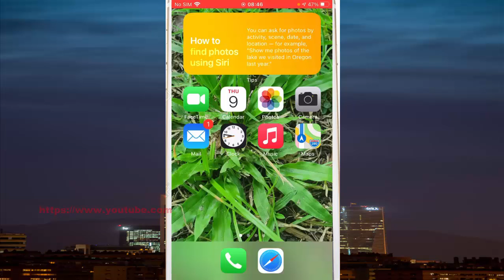iPhone 7 : How to disable Live Photo feature permanently in the Camera app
On this video you can know How to disable Live Photo feature permanently in the Camera app in iPhone 7 with iOS 14.0.1 operating system